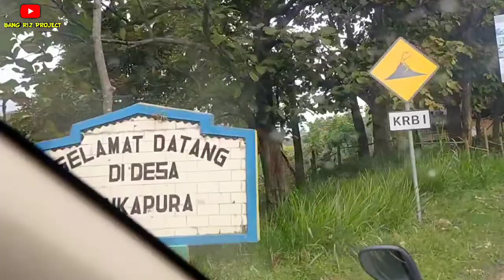Trip Bromo via jalur teraman untuk driver pemula